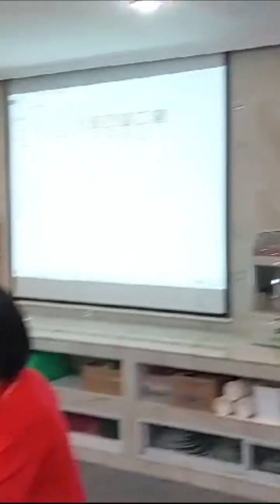[KEBAKTIAN] Cuplikan Kebaktian, 24 Desember 2023